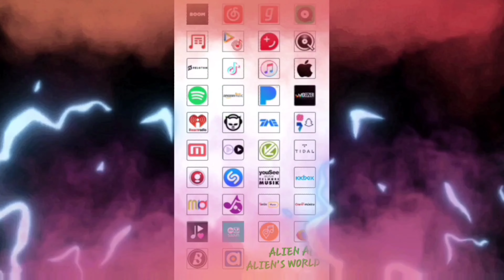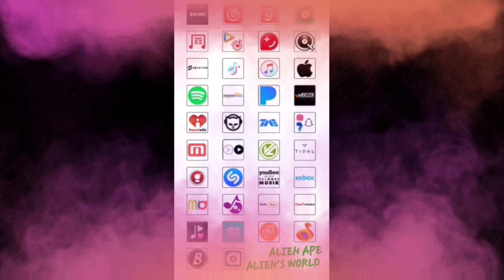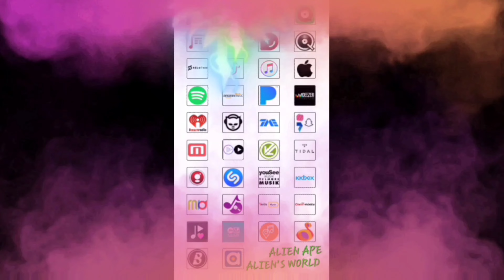Swiper No Swiping - Young A | Best Upcoming Rappers 2022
Album: I AM LYFE
Song: #11
Song Title: Swiper No Swiping
By: YOUNG A (ALIEN EL'ECOJI)
Follow Us On
      Welcome to ME.EM WORLD the Official Channel of IMEEMZ & YOUNG A (ALIEN EL'ECOJI)
The Ride Is Now Beginning & We Shall Make It As Memorable As We Possibly Can.